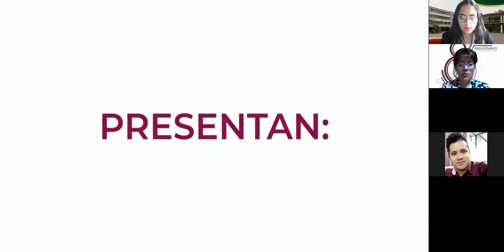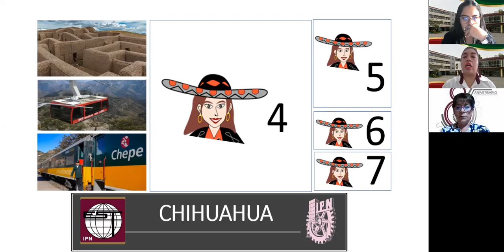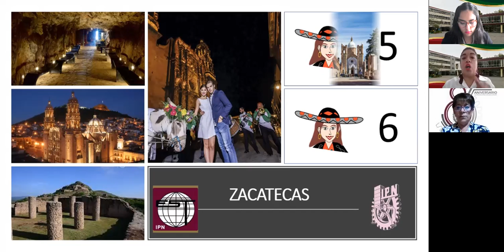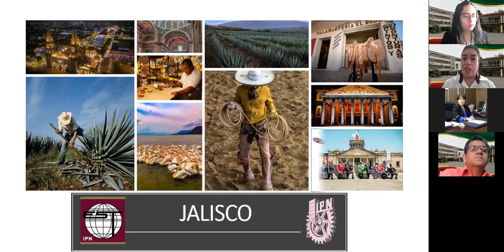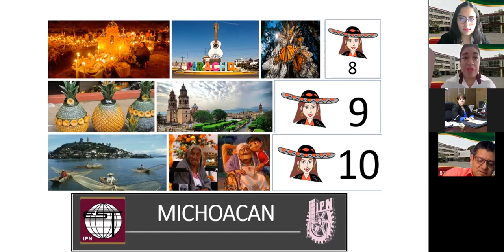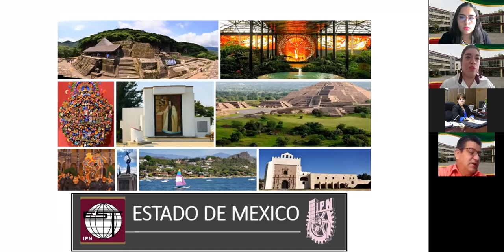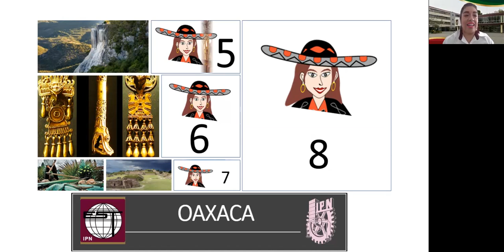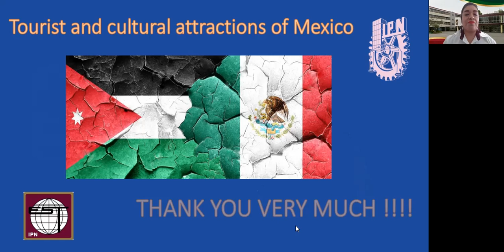Atractivos turísticos y culturales de México